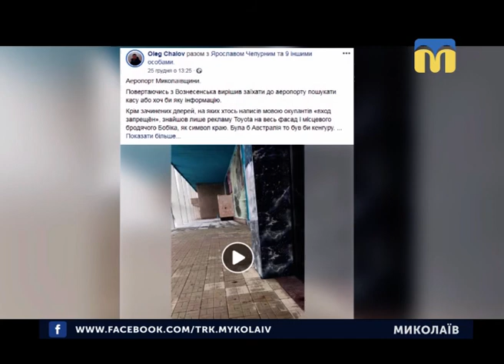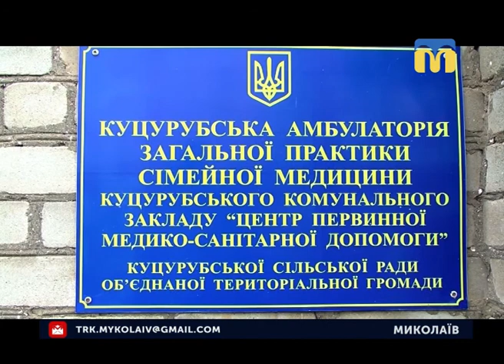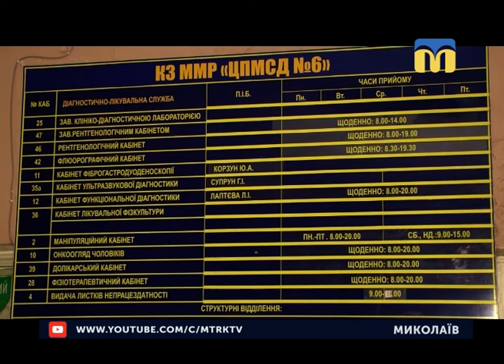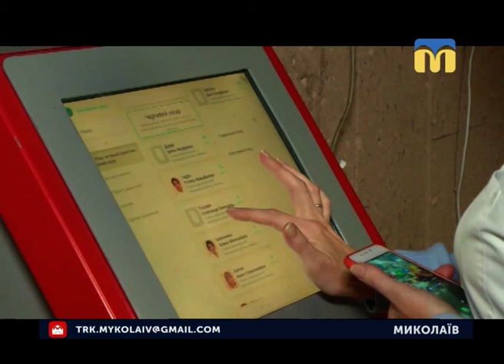31.12.2018. Новини. 19:00